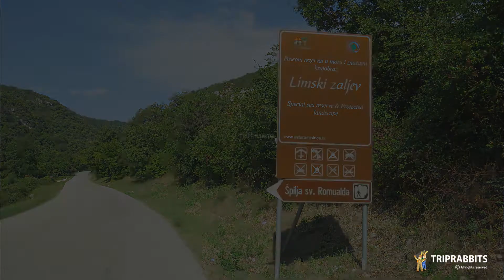St. Romuald's cave (Limski zaljev)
During the tour of the Lim bay make sure to visit the cave of St. Romuald, a speleological phenomenon in in which the...
Prilikom obilaska Limskog zaljeva svakako posjetite i speleološki fenomen u kojem su pronađeni najstariji ostaci...